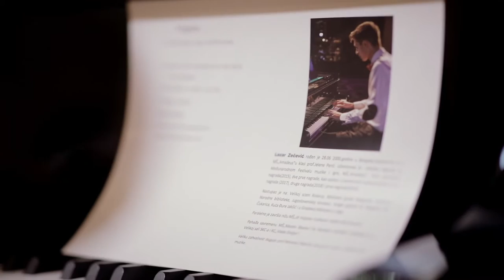Lazar Zečević-Diplomski koncert (Little bay,Beograd)